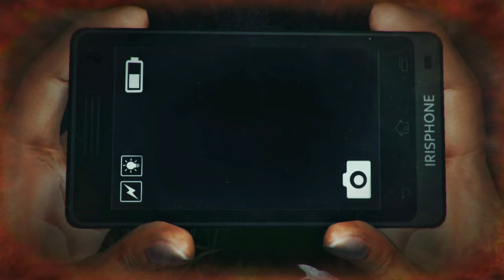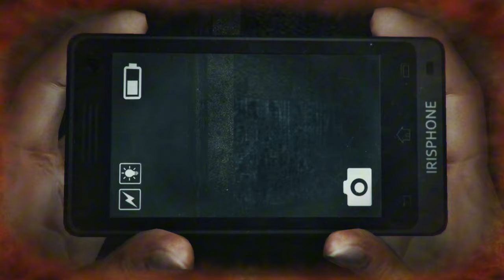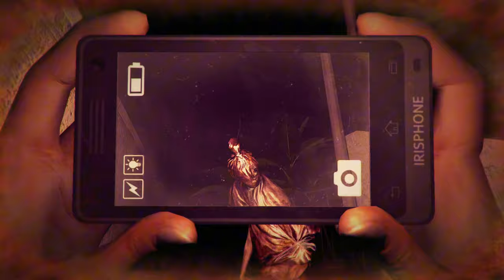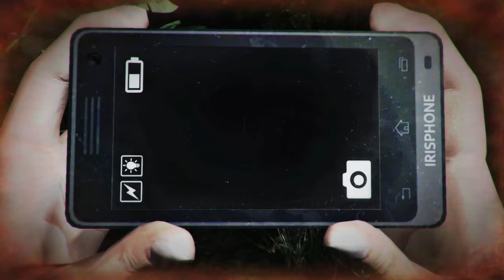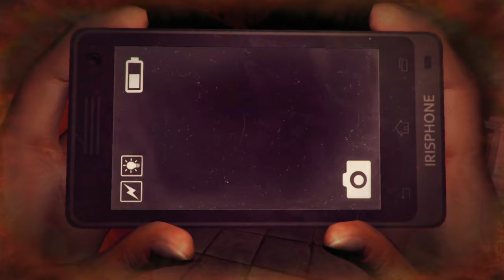What If You Enter Room Twice In Dreadout Keepers Of The Dark Indonesia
00:00 Intro
00:09 Room 101 Kuntilanak
01:55 Room 104 Pocong
02:50 Room 105 Pocong
04:07 Room 107 Sundel Bolong
05:18 Room 108 Sundel Bolong
06:00 Outro